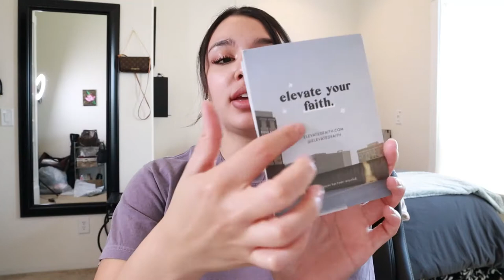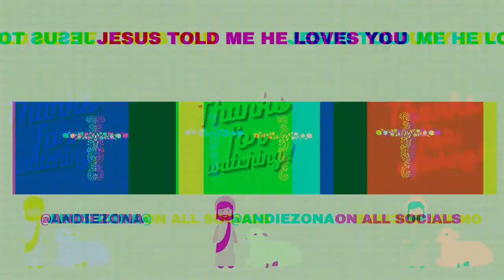trying Christian clothing brands (modest ?) try on haul | Nhim & Elevated Faith Review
Try-on haul of trendy Christian clothing brands. Trying out some new T-shirts to add to my wardrobe so I can be just a little bit more modest this summer (baby steps lol).
(modest clothing try on haul)

TIMESTAMPS
0:00 Intro
3:40 NHiM review

FILM DETAILS
○ Voice Recorder (or voiceovers)
○ Blue Light Blocking Glasses (MAJOR KEY)
I edit all my videos using Wondershare Filmora Pro.

If you're reading this [Heyyy :] comment your favorite book!